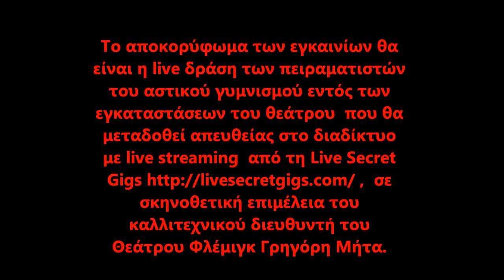ΓΥΜΝΟ ΓΕΥΜΑ@ΘΕΑΤΡΟ ΦΛΕΜΙΓΚ (REVAMPED TEASER)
Τραπέζι για … «Γυμνό Γεύμα» στρώνει το Θέατρο Φλέμιγκ την Παρασκευή 28 Νοεμβρίου, με αφορμή την Παγκόσμια Μέρα κατά του A.I.D.S.
12+1 γυμνά πορτραίτα  πλαισιώνουν την έκθεση που θα εγκαινιαστεί επίσημα την ίδια μέρα,  σε καλλιτεχνική επιμέλεια Γρηγόρη Μήτα και Καρίνας Ιωαννίδου.
12+4 συμμετέχοντες απαλλάσσονται από τα ρούχα τους και ξεδιπλώνουν την ψυχή και το μυαλό τους μπροστά στο φακό του φωτογράφου Αλέξανδρου Κορίτσογλου , για να υμνήσουν τον έρωτα, τη ζωή, τον αγώνα και την ασφαλή σεξουαλική επαφή.
Την ιδέα και το κόνσεπτ υπογράφει το Fashionart Lover, σε επιμέλεια της Χριστίνας Μαγκάκη.
Το αποκορύφωμα των εγκαινίων θα είναι η live δράση των πειραματιστών του αστικού γυμνισμού εντός των εγκαταστάσεων του θεάτρου που θα μεταδοθεί απευθείας στο διαδίκτυο με live streaming από τη Live Secret Gigs , σε σκηνοθετική επιμέλεια του καλλιτεχνικού διευθυντή του Θεάτρου Φλέμιγκ Γρηγόρη Μήτα.
Καθόλη τη διάρκεια της βραδιάς θα υπάρχει ενημέρωση για την πρόληψη, αλλά και τον αγώνα κατά του AIDS από εκπροσώπους της ΘΕΤΙΚΗΣ ΦΩΝΗΣ, του CHECKPOINT και του ΚΕΕΛΠΝΟ.  Οι αφίσες που φέρουν την υπογραφή του Αλέξανδρου Κορίτσογλου  είναι συνολικά 3 , κατά την «αισθητική» της ταινίας Nymphomaniac του Λαρς Φον Τρίερ και θα βγαίνουν στη δημοσιότητα 1 ανά εβδομάδα.
Συμμετέχοντες: Μαρία Αναγνωστίδου , Βασίλης Βασιλείου, Ιωάννης Κυφωνίδης, Γιώργος Λαζαρίδης, Κωνσταντίνος Λουτζιούδης, Χριστίνα Μαγκάκη , Ειρήνη Μάκιου , Γιάννης Μασκίδης, Κώστας Μπούρης
Αθηνά Νάννου, Γιώργος Νηρέος,  Γιάννης Παζιάνας, Τένια Πατερέσκου,   Κωνσταντίνος Ρόδης,  Χριστίνα Τζώρτζη , Νίκος Χασάπης
Αφίσες-Φωτογραφίες-Design: Αλέξανδρος Κορίτσογλου
Καλλιτεχνική Επιμέλεια: Γρηγόρης Μήτας-Καρίνα Ιωαννίδου (κείμενα)
Ιδέα-Concept: Fashionart Lover
Επιμέλεια Concept-Παραγωγής: Χριστίνα Μαγκάκη
Συμπαραγωγή: Θέατρο Φλέμιγκ, Fashionart Lover, Custom It

-Τα έσοδα από τις πωλήσεις των φωτογραφιών θα διατεθούν στη ΘΕΤΙΚΗ ΦΩΝΗ (POSITIVE VOICE), το σύλλογο οροθετικών Ελλάδας.

Τίτλος: «Γυμνό Γεύμα»
Είδος: Φωτογραφική Καμπάνια
Τόπος: Θέατρο Φλέμιγκ, Θεσσαλονίκη
Χρόνος: Παρασκευή 28 Νοεμβρίου , 20:00
Γιατί: Να υμνηθεί ο έρωτας, η ζωή, ο αγώνας και η ασφαλής σεξουαλική επαφή.
Που: Φλέμιγκ με Μισράχη 15, πλησίον υπό κατασκευή σταθμού Μετρό
Πληροφορίες-Διευκρινίσεις: Θέατρο Φλέμιγκ 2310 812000
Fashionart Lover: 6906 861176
Διάρκεια έκθεσης :  Από 28/11/14  έως 21/12/14
Ώρες λειτουργίας :  Δευτέρα- Πέμπτη 18:00 – 21:00

Χορηγοί επικοινωνίας και υποστήριξης: ΘΕΤΙΚΗ ΦΩΝΗ (POSITIVE VOICE) και CHECKPOINT
Χορηγοί επικοινωνίας: ANTIVIRUS MAGAZINE, NAKED TRUTH, ENOLA
Xoρηγός μετάδοσης: LIVE SECRET GIGS

Υ.Γ. Αποκλειστικά τη βραδιά των εγκαινίων τα εισιτήρια για την παράσταση "Η ΜΑΓΕΜΕΝΗ ΒΑΣΙΛΟΠΟΥΛΑ"
θα διατίθενται στην τιμή των 7 ευρώ